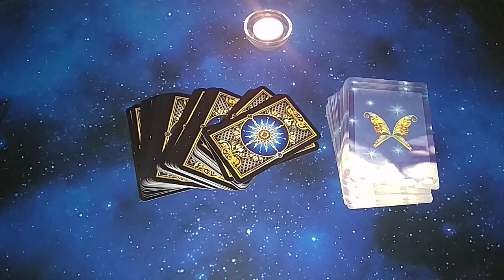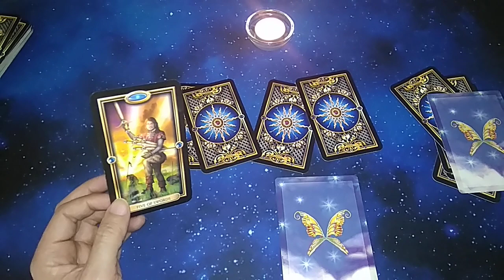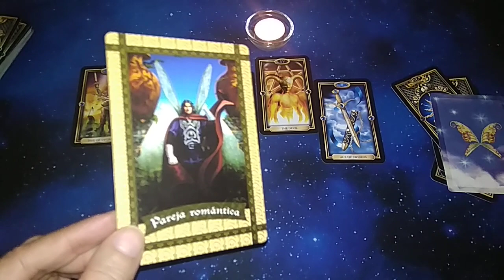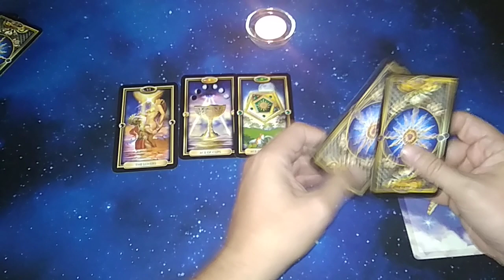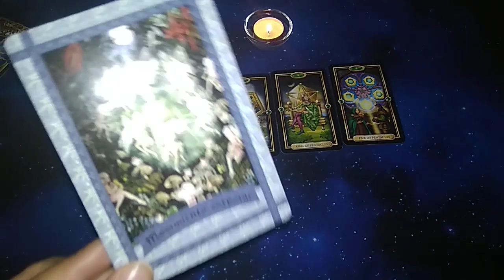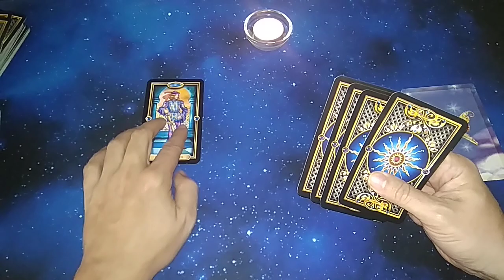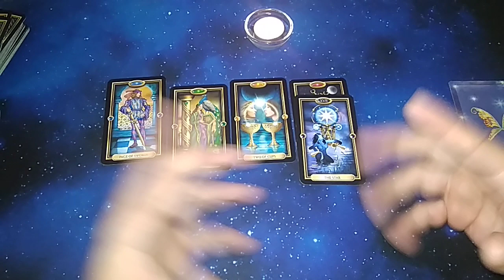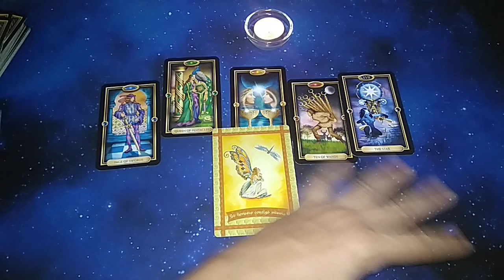¿TENDRÉ PAREJA PRONTO? TAROT INTERACTIVO DEL AMOR